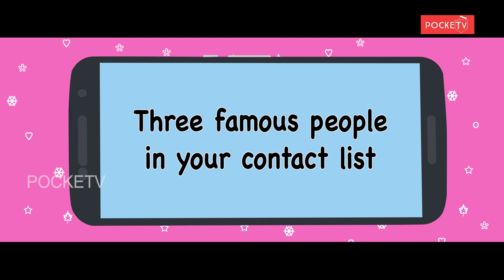ദേ ഇപ്പോ എടുത്ത സെൽഫി കാണിച്ചുതരാം 😂| Whats On My Phone With Varada Jishin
Varada is an Indian actress who appears in Malayalam television programs and films. She made her acting debut in the film Vaasthavam in 2006. She appeared as heroine in the film Sultan in 2008. Varada is best known for her roles in television shows. Her breakthrough role was with the soap opera Amala.Jishin Mohan her husband also works in malayalam television industry has mainly done negative roles in serials like Amala, Autograph, Amma etc.